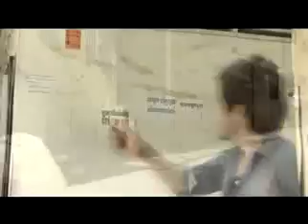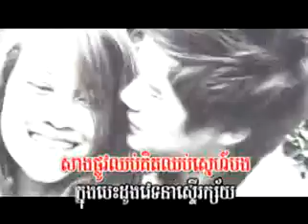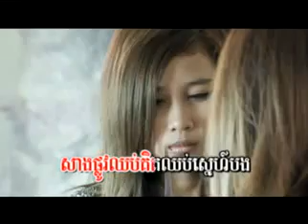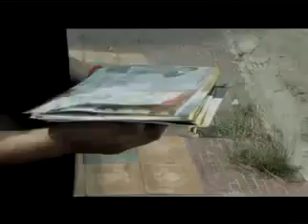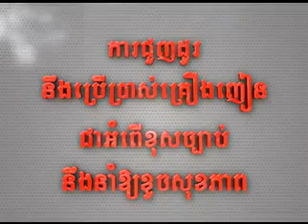(M PRODUCTION VOL 23) Somtous Prous Min Jong Khernh Bong Chir Jab by Takma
:) enjoy ! new m vol 23 vcd